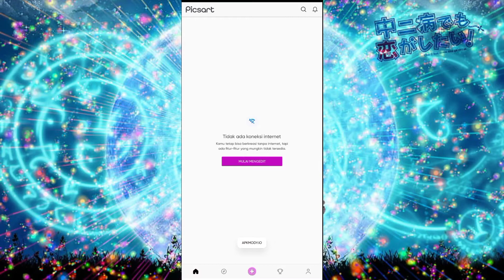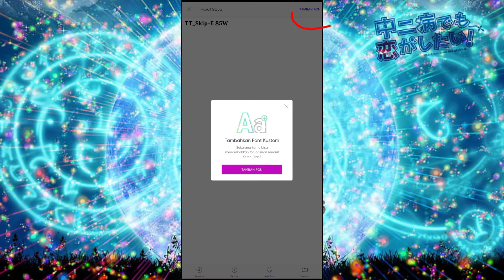Cara Menambahkan Font Genshin Impact ke PicsArt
Terimakasih sudah mampir ke channel ini dan sudah menonton video ini

Jangan Lupa Untuk Daftar Neo Bank dan Ajak Teman-teman mu juga!
Ada Kupon Experience Rp10,000,000 buatmu, nih. Yuk, ambil sekarang!
Kode Refferal : WDWLM2